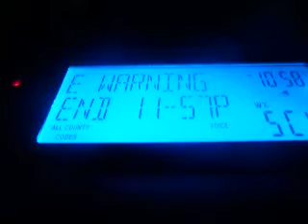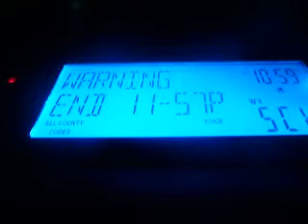Real NOAA Weather Radio EAS Alert #102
4/3/11 10:57pm - Special Marine Warning #3.